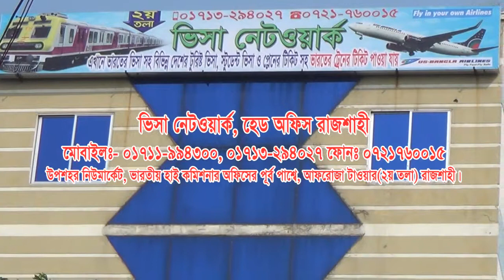Visa Network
New Video Garden Event Managment House
Ranibazar, Rajshahi.